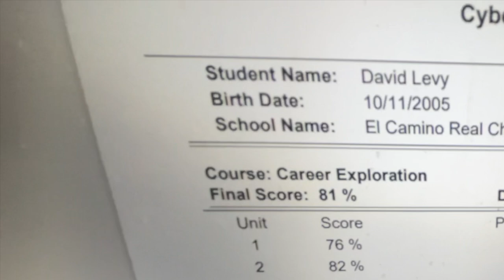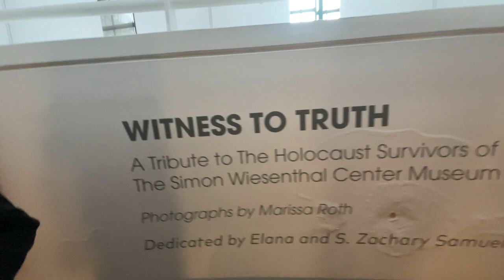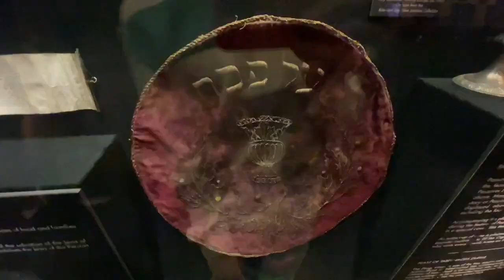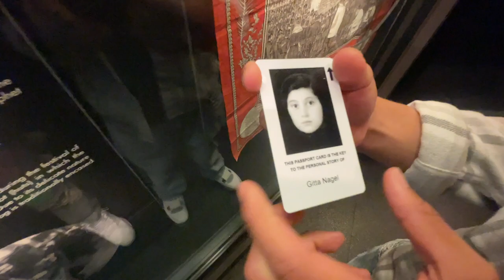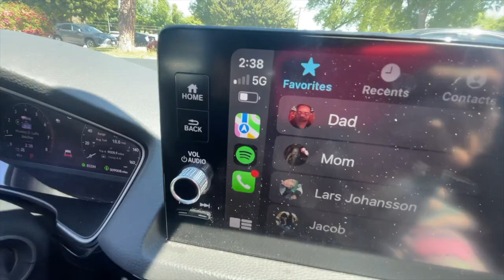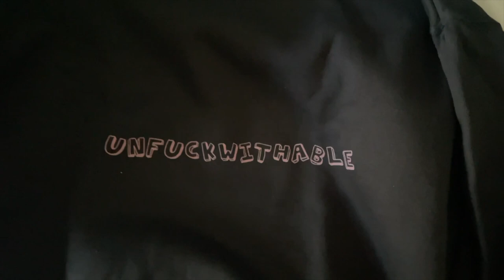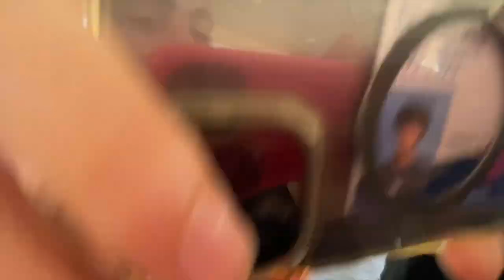Levy welcomes you to the museum of tolerance (44THVLOG)